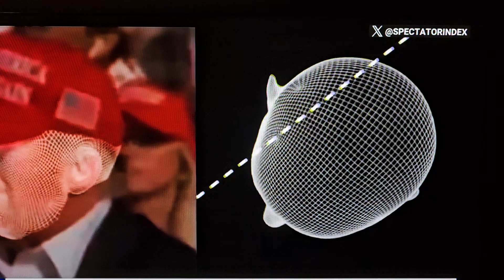Trump assassination attempt computer animation.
chilling video showing how Donald Trump moves his head split seconds before shots fired.